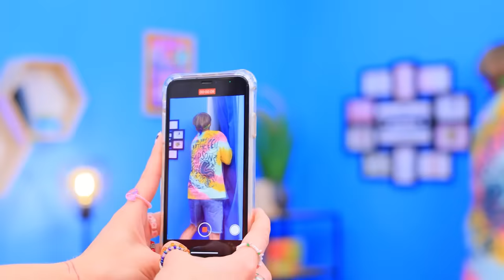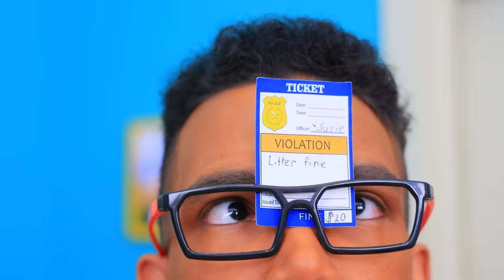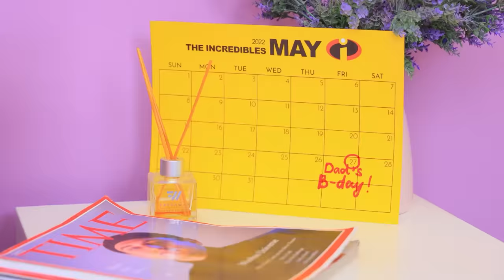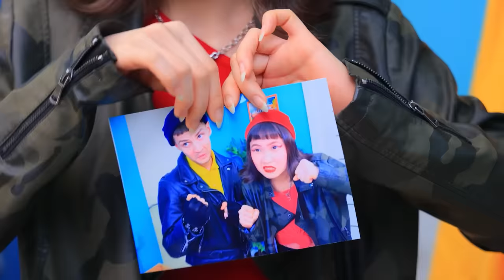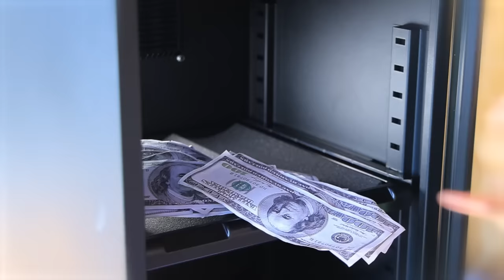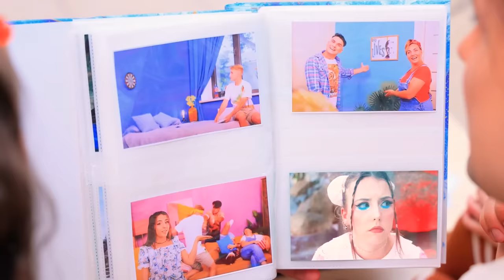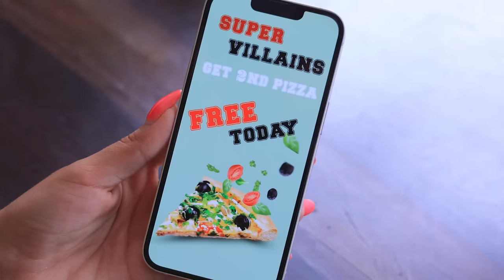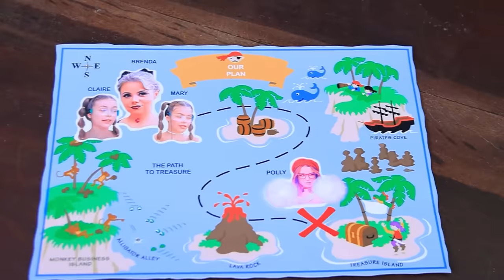I Was Adopted! [The Incredibles in Real Life!] (Part 4)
Today we’ll show episode 4 of our Incredibles series. I wonder what they will surprise you with this time? Then turn on our new video 😉